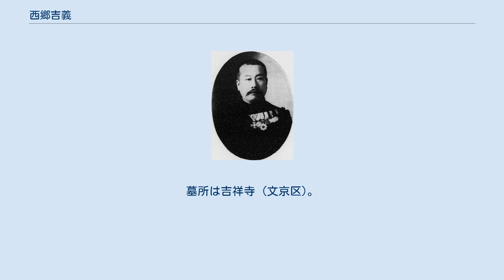西郷吉義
西郷吉義 西郷 吉義（さいごう よしみち、1855年12月15日（安政2年11月7日） - 1927年（昭和2年）9月3日）は、明治期から大正期の医師、医学博士、陸軍軍医学校長、宮内省侍医・宮中顧問官を歴任する。
正三位勲一等功四級。
 信濃国松本城下に松本藩士・西郷眞諒の次男として生まれ幼名を早苗と称し、後に叔父の西郷元善の養子となる。
祖先は松平康長に仕えた三河西郷氏。
1882年（明治15年）東京大学医学部を卒業し、同期には青山胤通・猪子止戈之助・田代正等がいる。
 卒業後、医学部准助教授（内科学）となった後、日本陸軍軍医となり陸軍一等軍医に任官し軍医学校教官（内科学担当）となった。
1896年（明治29年）12月16日『明治二十七八年役陸軍衛生事蹟』編纂委員に任命され、また陸軍衛生会議議員に選ばれた。
1903年（明治36年）陸軍軍医学校長となり、翌年軍医監（少将相当）に昇任した。
その間、東京衛戍病院長・近衛師団軍医部長を歴任。
 1906年（明治39年）軍医学校長退任後宮内省侍医寮にて侍医兼務となり、陸軍休職後宮内省の許可を得て同年4月から1908年（明治41年）8月までドイツに私費にて留学した。
帰国後専任侍医となり、1910年（明治43年）侍医寮主事、1912年（大正元年）侍医頭に就任した。
同年2月21日医学博士号を授かり、翌年侍医寮御用掛となった後、宮内省顧問官を仰せつかった。
その後、1927年（昭和2年）9月3日薨去。
墓所は吉祥寺 (文京区)。
父眞諒の墓も吉祥寺にあるが、場所は離れている。